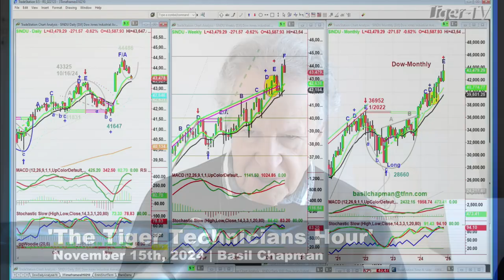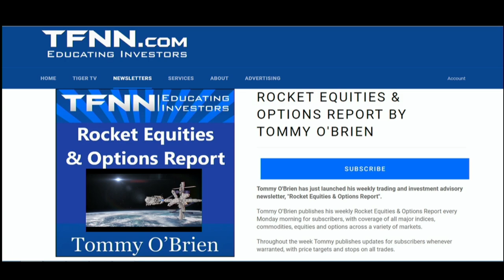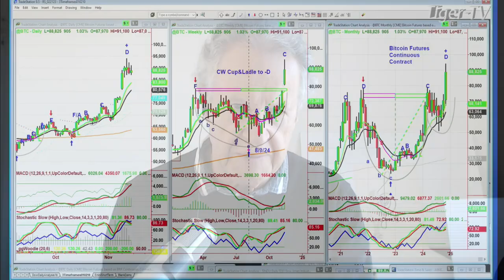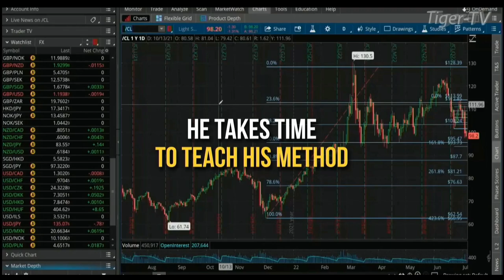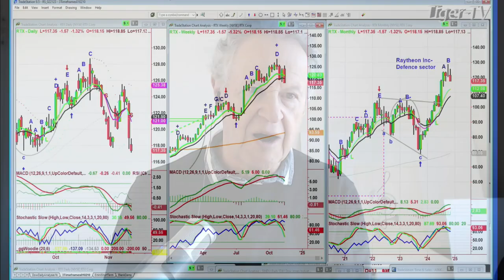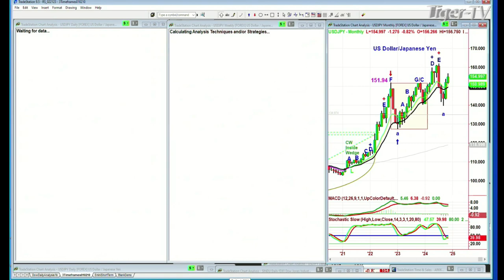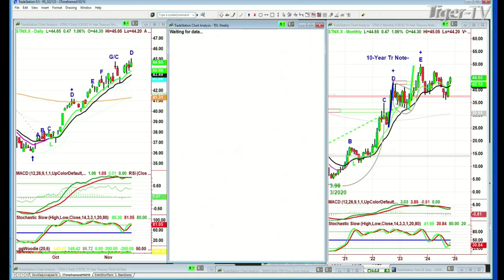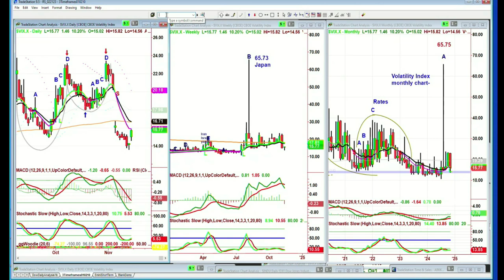November 15th, Tiger Technicians Hour on TFNN - 2024